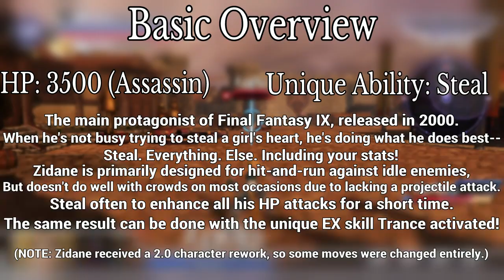Dissidia NT Final Update Guide: Zidane Tribal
This is a video breakdown of the changes made for Zidane in this LAST update for Dissidia Final Fantasy NT as of 3/5/2020. You're a wonderful contributor to the Dissidia community!